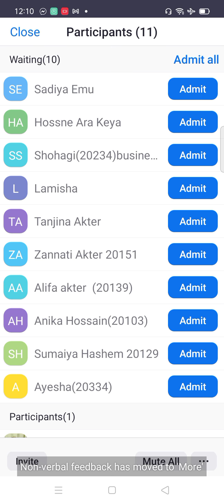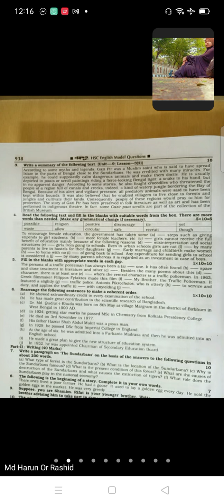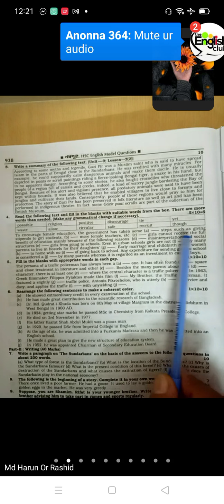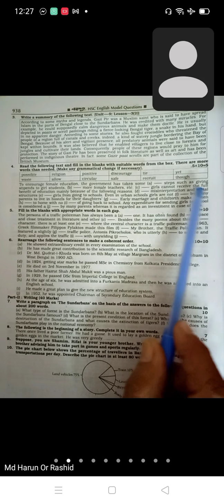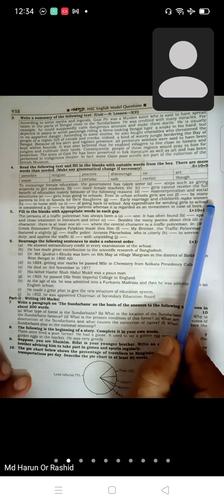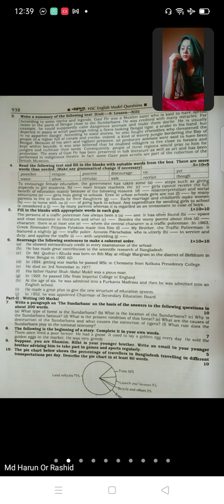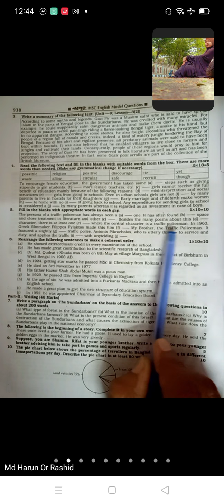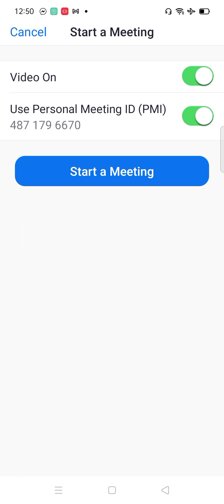EUGSC, Class-11, English-1, with & without clues and Rearrange. Date-08.06.21, Md Harun-Or-Rashid